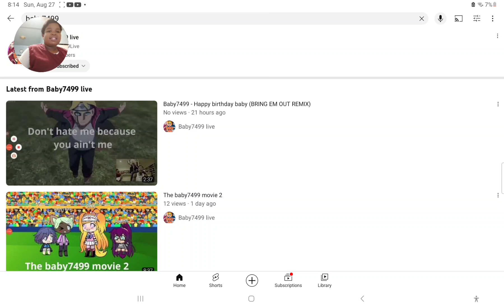reacting to the baby7499 show 2 while eating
happy birthday baby7499!